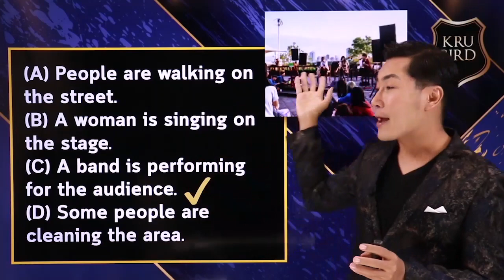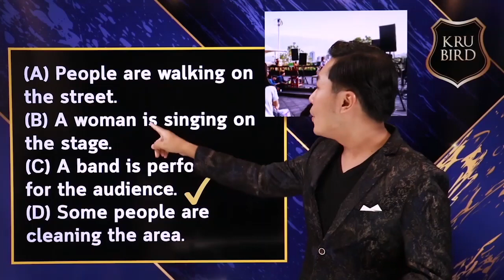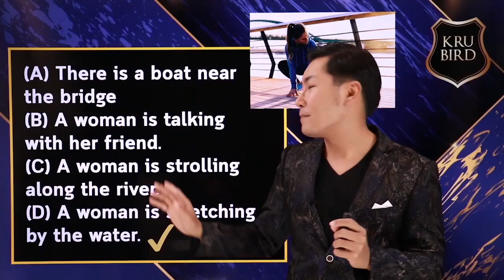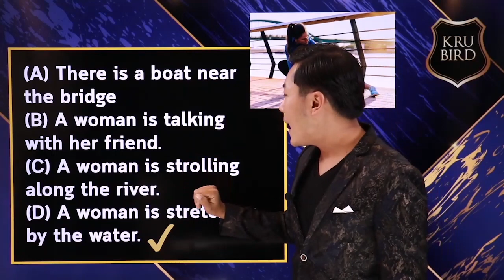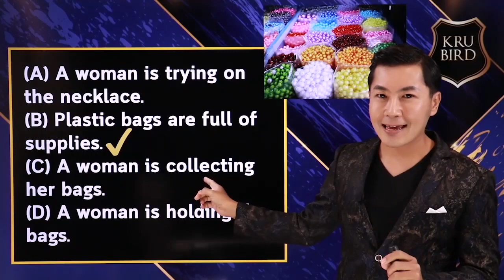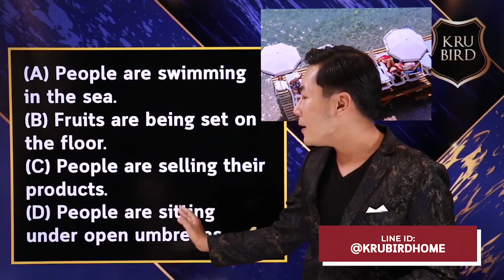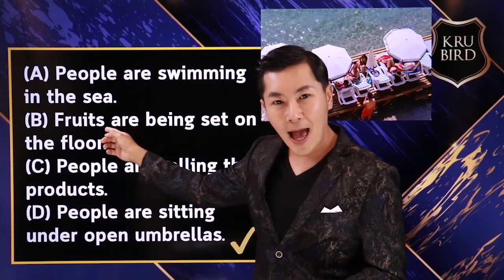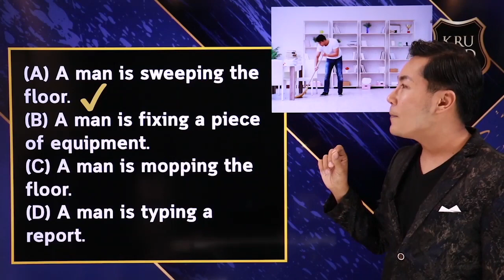เก็งโจทย์ TOEIC 5 ส.ค. 19 Part 1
พาร์ทที่เหลือสามารถเรียนได้ในคอร์ส Online ครับ

สมัครเรียนได้ที่ LINE ID: @krubirdhome (มี @ ด้วยจ้า)
ครับบบบ